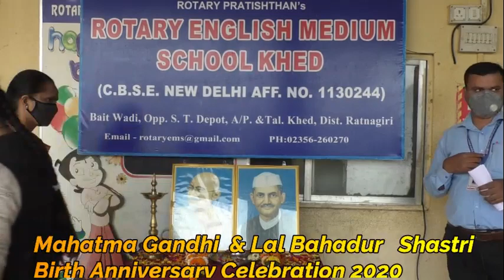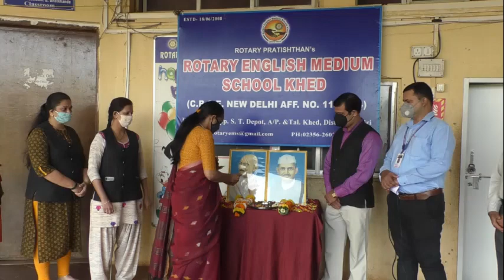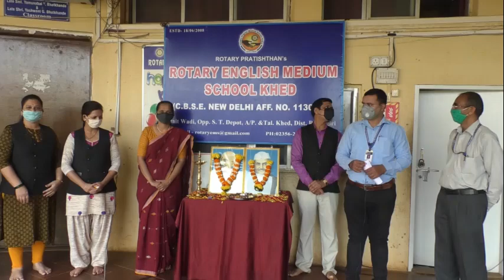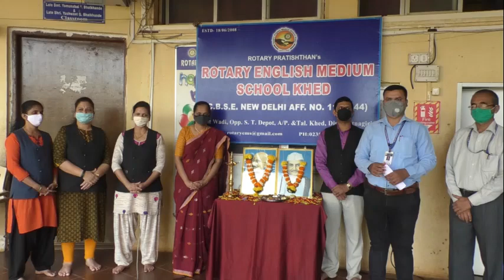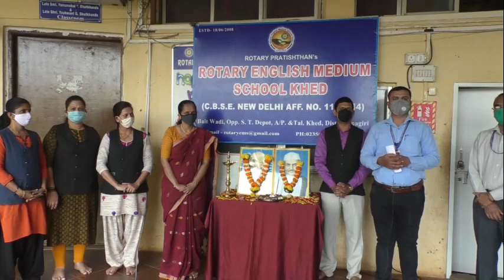Mahatma Gandhi & Lal Bahadur Shastri Birth Anniversary Celebration 2020